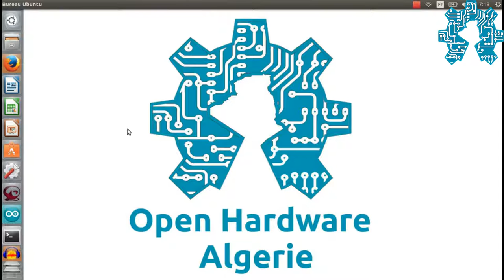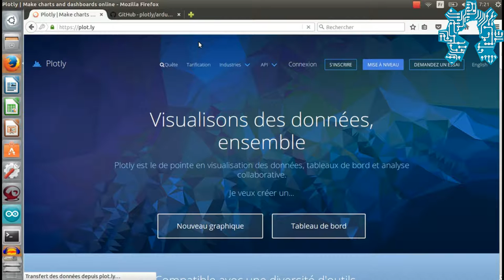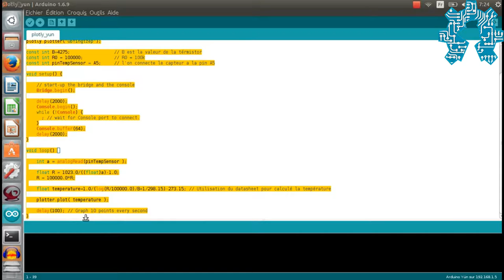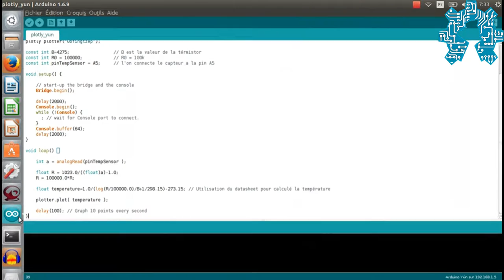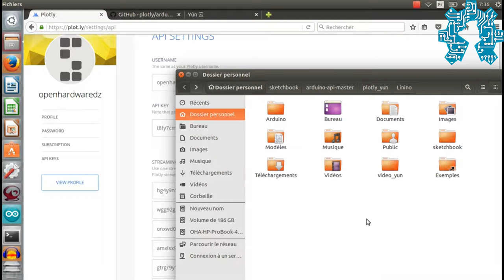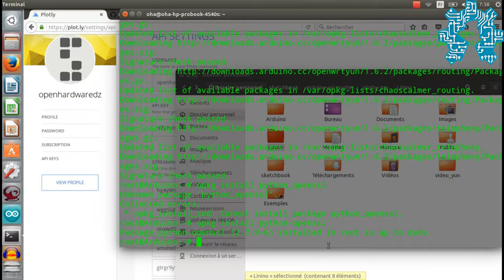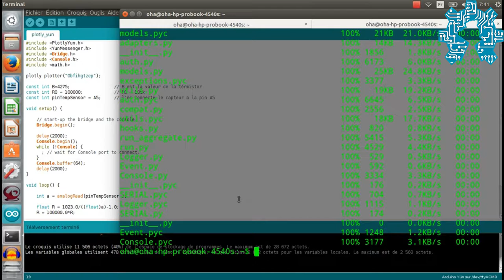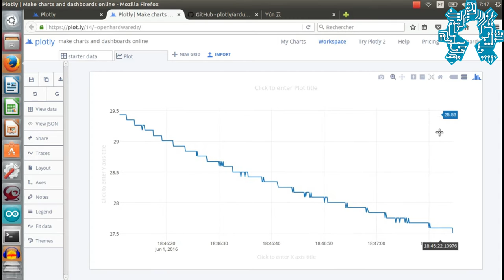Internet of Things avec Arduino Partie 4: envoyer des données en ligne avec Plotly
Nous avons commencé une nouvelle série de vidéos sur le thème de l'internet of things ( internet des objets) avec l'écosystème Arduino. Cette quatrième  vidéo porte sur la méthode pour envoyer des données vers la plate-forme Plotly ainsi que comment les visualisé online.